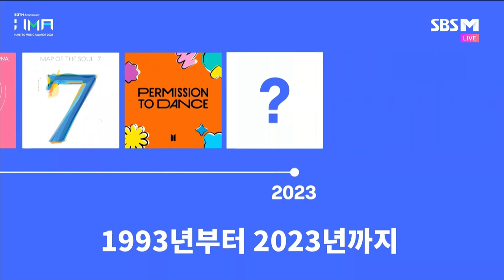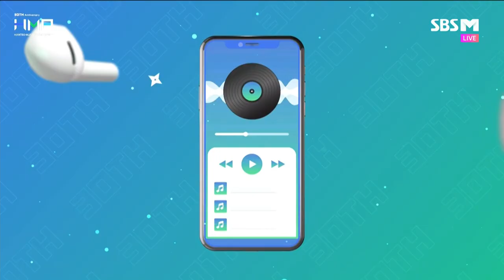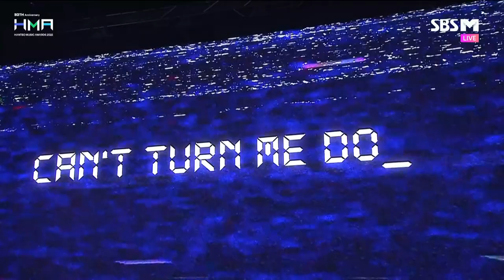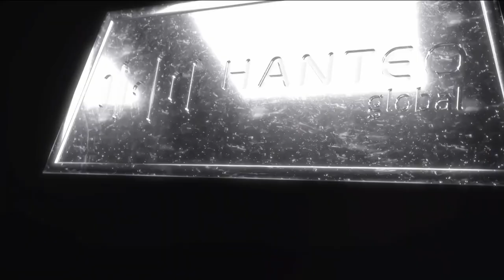(1080p) 230211 SBS M 30th HMA 2022 [DAY 2] Full Show